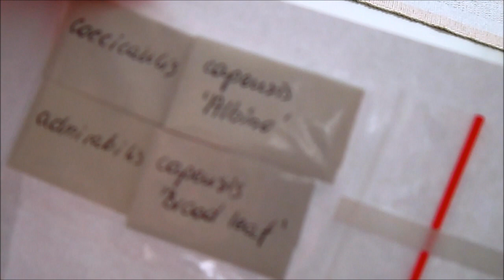the last carnivorous plant unboxing of the year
This is last unboxing of the year because I dont have enough space! Maybe if I get 5th terrarium next year and I will be able to get more nepethes..

 Andd again I got a package from carnivoria.eu :) Plus some tropical drosera seeds that hopefully will germinate within 2-4 weeks.

And I put together a slideshow that shows the new plants in their pots and my other carnivorous plants. If you'd like to know some plant in a photo please ask me :)